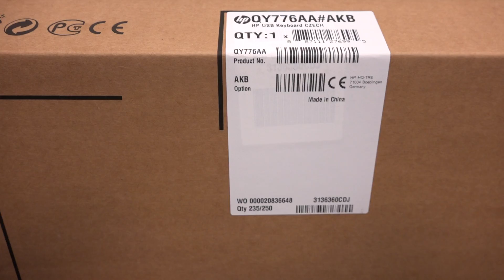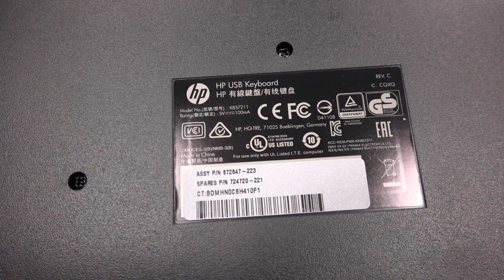HP Keyboard USB Business QY776AA#AKB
Close look at HP USB keyboard.